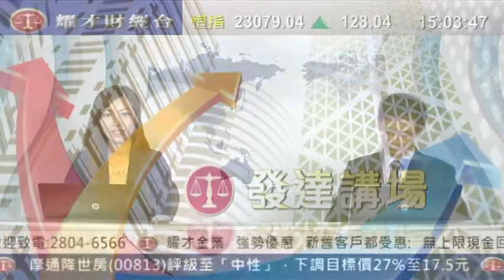耀才財經台 發逹講場 呂啟思 植耀輝「綠色動力環保集團(1330)新股前瞻」